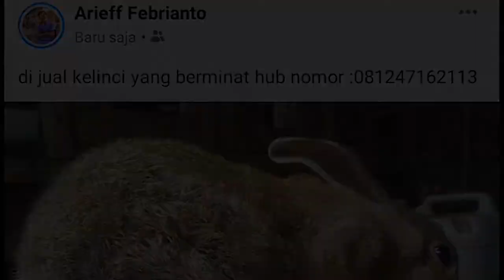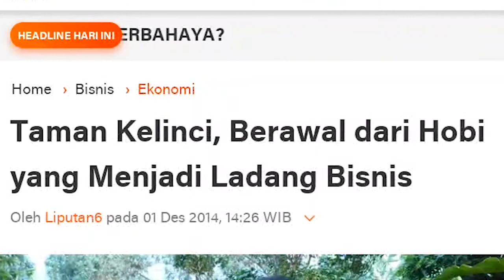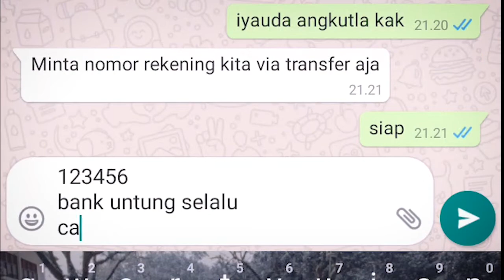FILM PENDEK DRAMA Fiksi Heru Setyawan SMK Swasta Istiqlal Delitua Kab. Deli Serdang Prov. SUMUT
Film ini merupakan sebuah karya dari Siswa dari SMK Swasta Istiqlal Delitua sebagai upaya mengikuti Lomba FLS2N Tingkat Provinsi Sumatera Utara perwakilan dari Kabupaten Deli Serdang. Film ini menceritakan tentang seorang anak yang memiliki hobi dan kreatifitas untuk menghasilkan pundi-pundi rupiah di masa Pandemi Covid 19.